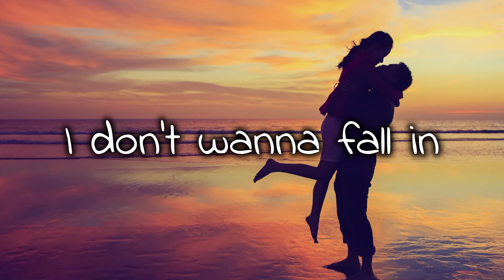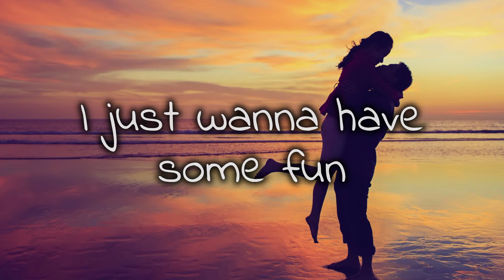Dig Ex - Fall in love (lyrics)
Song
Artist: Dig Ex
Title: Fall in love

I don't wanna fall in love
I just wanna have some fun yeah
I just wanna have some fun

Fall in love, fall in love

I don't wanna fall in

Just wanna have some fun
(Have some fun, have some fun)
Yeah

Yeah